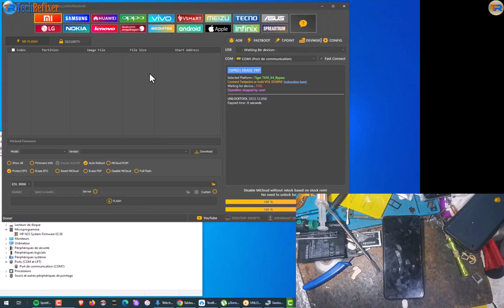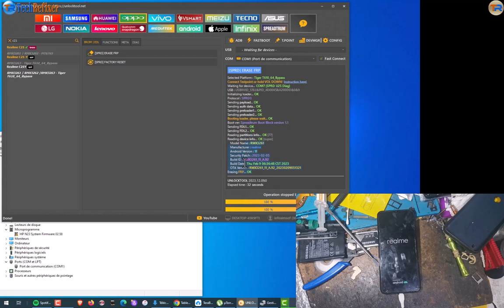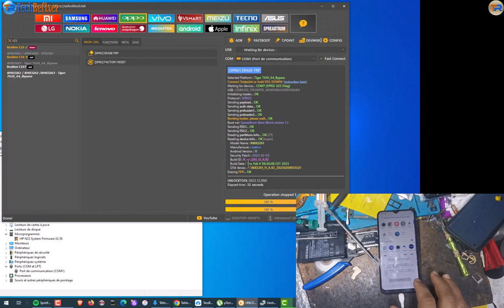realme c21y frp bypass unlock tool ✔️ One Click